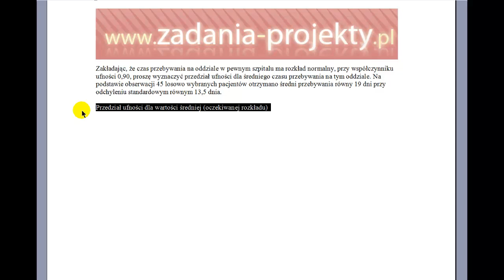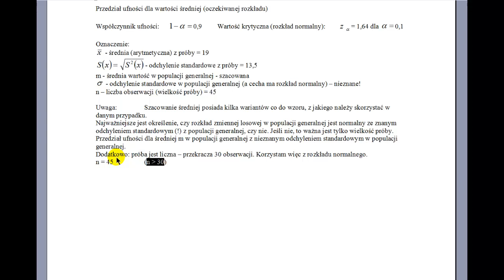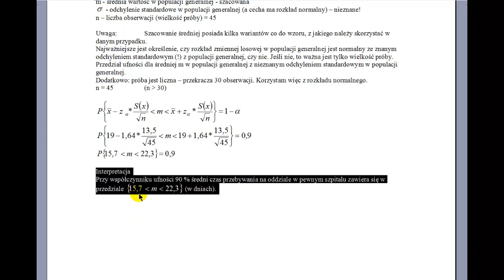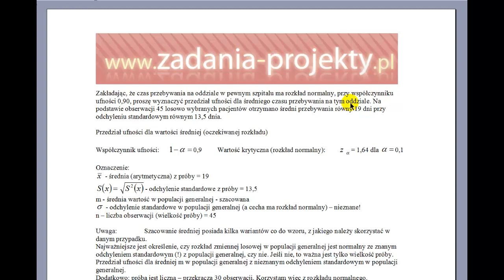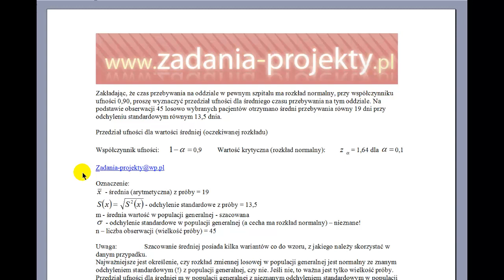Estymacja - przedział ufności dla średniej przy rozkładzie normalnym i dużej próbie